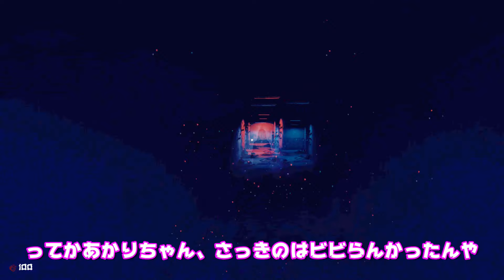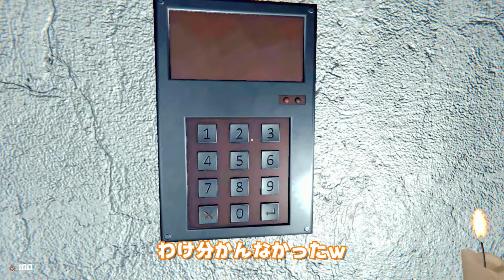恐ろしい雰囲気は抜群！...なのに不評な和風ホラー「AKAI NOROI」/VOICEROID実況 ボイロ実況 ボイスロイド実況 ホラー 紲星あかり 琴葉茜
今回ストックしてた動画になります('ω')